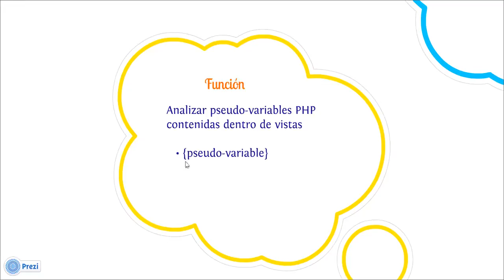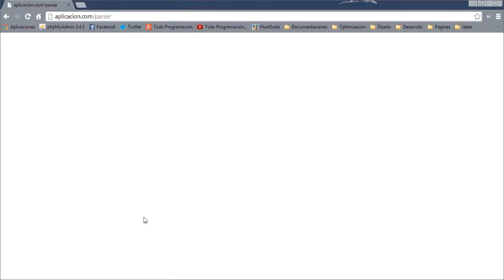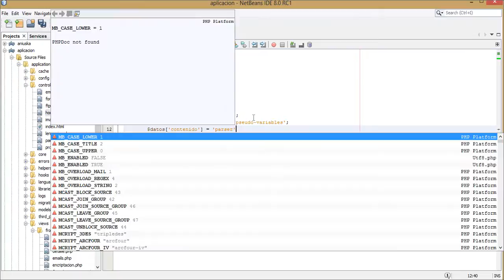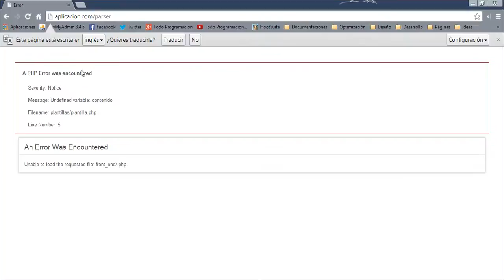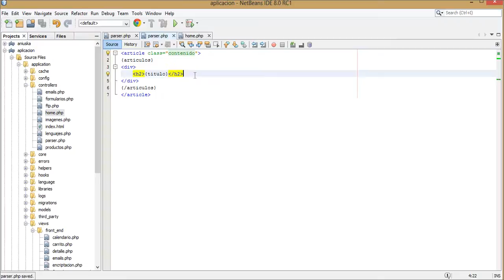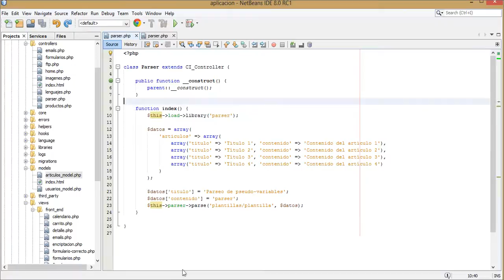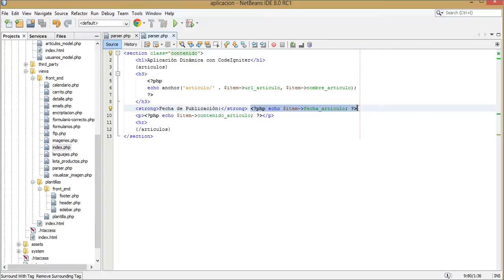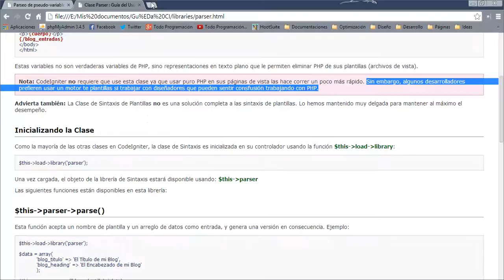23. Librería Parser - Curso de CodeIgniter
En este videotutorial estaremos utilizando la librería de CodeIgniter que nos permite parsear pseudo-variables de PHP ya sea para utilizar en nuestras plantillas o para hacer el trabajo un poco más sencillo a nuestro grupo de trabajo.